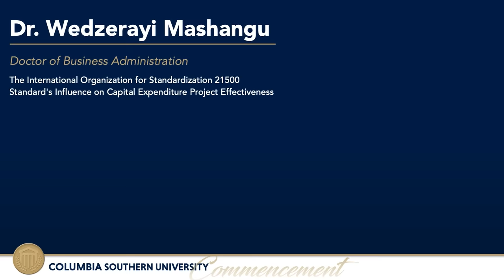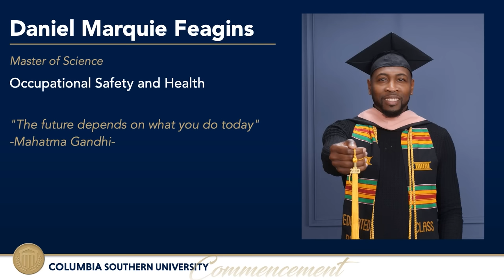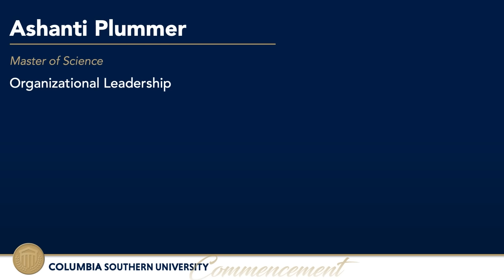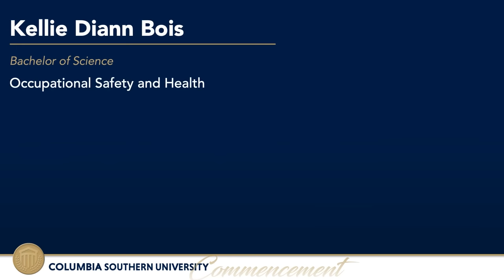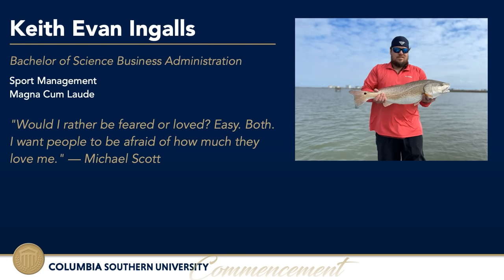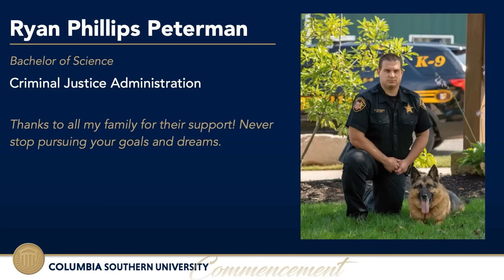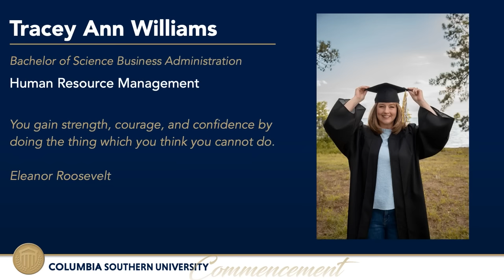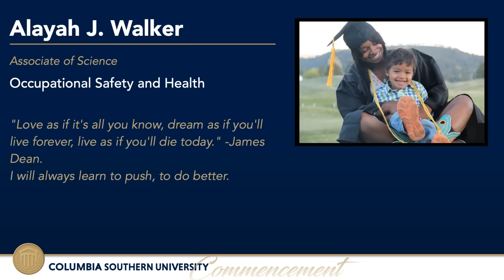2023 Virtual Commencement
Columbia Southern University – 2023 Virtual Commencement

0:00 – Introduction
0:37 – National Anthem - U.S. Air Force Band
1:52 – Invocation - Dr. Lee Barnett
2:52 – Welcome - Dr. Janell E. Gibson
4:11 – Greetings from the Board of Trustees - Dr. Gery Hochanadel
5:40 – Greetings from the President - Dr. Ken Styron
8:49 – Introduction of Keynote Speaker - Dr. Ken Styron
10:17 – Keynote Address - JoAnne S. Bass, CMSAF
16:55 – Conferral of Degrees (Doctoral)
18:40 – Conferral of Degrees (Master's)
37:41 – Conferral of Degrees (Bachelor's)
1:02:56 – Conferral of Degrees (Associate)
1:10:38 – Closing Words - Dr. Janell E. Gibson
1:11:33 – Benediction - Dr. Lee Barnett
1:13:03 – Alumni Association - Caroline Walters